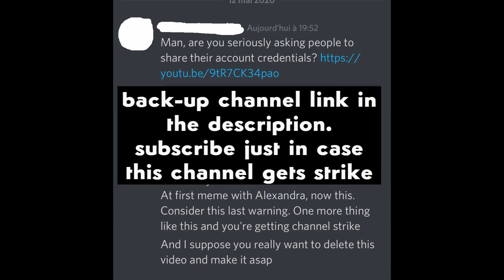GIVEAWAY: OBJ252U AND CHIMERA !